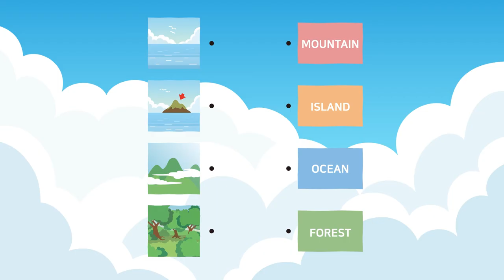PTERANODON | 프테라노돈 | YELLOW | 펀트와 친구들 | 펀트 영어 학습 | FUNT